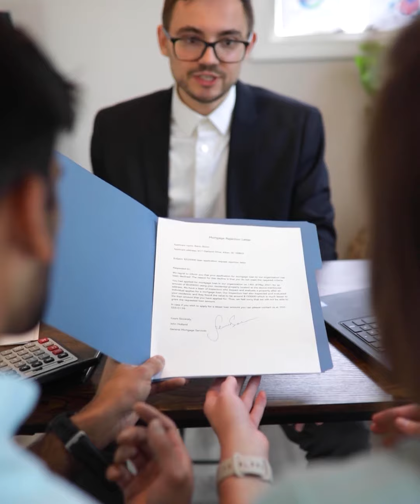സെയിൽസിലൂടെ എങ്ങനെ Millionaire ആവം ...? / Casac Benjali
"Million Dollar Salesman" Most effective Sales closing training  in CALICUT

👉 ഒരു ബിസിനസ്സുകാരന് ഏറ്റവും അത്യാവശ്യം ഉണ്ടായിരിക്കേണ്ട കഴിവ് എന്താണെന്നറിയാമോ... ? സെയിൽസ് ചെയ്യാനുള്ള കഴിവ്..
👉 നിങ്ങളുടെ Selling Strategy ബിസനസിനെ വളർച്ചയിലേക്ക് കൊണ്ട് പോകുന്നുണ്ടോ

✅ സെയിൽ എന്താണെന്ന് ആധികാരികമായി പഠിച്ചു ന്യുതന സാങ്കേതിക വിദ്യകൾ ഉപയോഗപ്പെടുത്തി സെയിൽ ചെയ്തു നിങ്ങൾക്കും millionaire ആകാം..

✅സെയിൽസിലൂടെ നിങ്ങൾക്കും സമ്പത്ത് വർധിപ്പിക്കാം

നിങ്ങൾ ഒരു ബിസിനസ്സുകാരൻ ആണെങ്കിലും സെയിൽസ്മാൻ ആയി ജോലി ചെയ്യുകയാണെങ്കിലും ഒരു മില്ല്യൺ ഡോളർ സെയിൽസ്മാൻ മൈൻഡ്സെറ്റ് നിങ്ങളിൽ ഉണ്ടാക്കിയെടുത്തു മികച്ച ഒരു പുരോഗത്തി നിങ്ങളിൽ ഉണ്ടാക്കിയെടുക്കാൻ International Business Coach Mr. Casac Benjali യുടെ ഒരു ദിവസം നീണ്ടു നിൽക്കുന്ന ട്രെയിനിങ് ആയ Million Dollar Salesman നിങ്ങളെ സഹായിക്കും.

👉 കസ്റ്റമറെ കണ്ടെത്തൽ,കസ്റ്റമറെ സ്വാധീനിക്കൽ, കസ്റ്റമറുടെ മനഃശാസ്ത്രം മനസ്സിലാക്കൽ, Objection handling, Negotiating, NLP Hypnotic sales closing technique, Payment collection തുടങ്ങി വിവിധ മേഖലകളിൽ നിങ്ങളുടെ നൈപുണ്യം മെച്ചപ്പെടുത്താം.

👉 ആധികാരികമായി നിങ്ങളെ ഒരു യഥാർത്ഥ Million Dollar Salesman ആക്കി തീർക്കുന്നു

കൂടുതൽ വിവരങ്ങൾക്ക് ഞങ്ങളെ Contact ചെയ്യൂ..